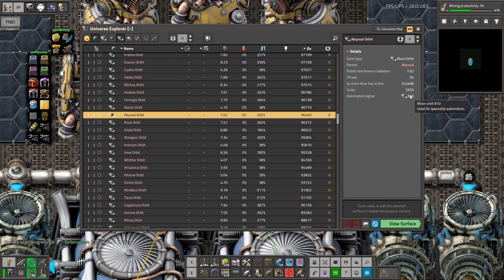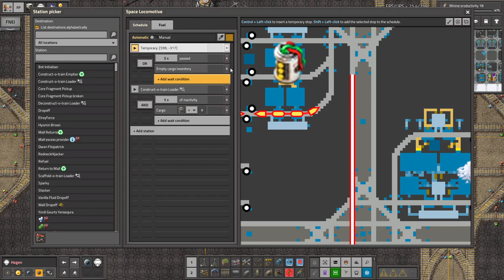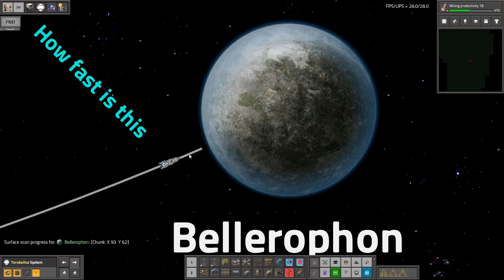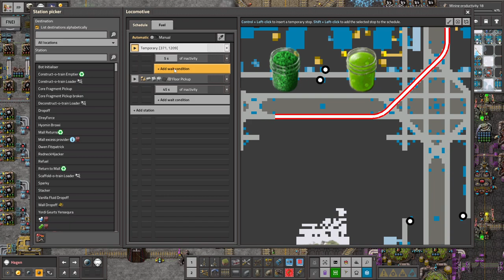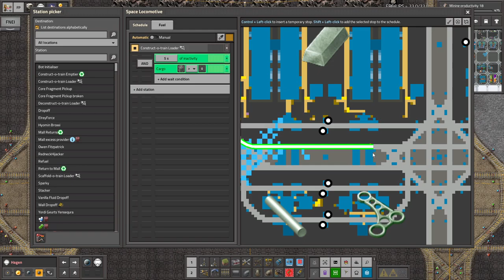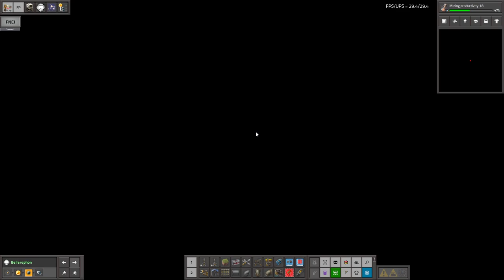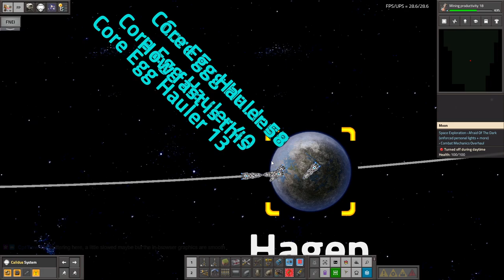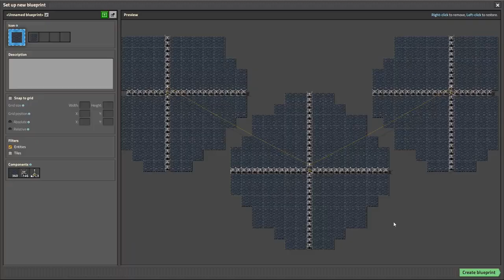Krastorio 2 + Space Exploration | Part 197 / 2